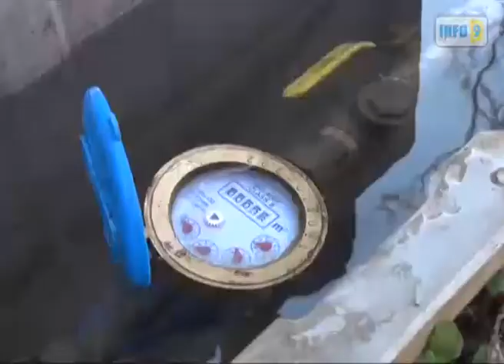გადადგეს რწმუნებული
ხობის რაიონის სოფელ ქვემო ქვალონის მცხოვრებლები რწმუნებულის, ელგუჯა ლაგვილავას თანამდებობიდან გადადგომას მოითხოვენ. ადგილობრივებმა ამ მოთხოვნით საპროტესტო აქციაც გამართეს.